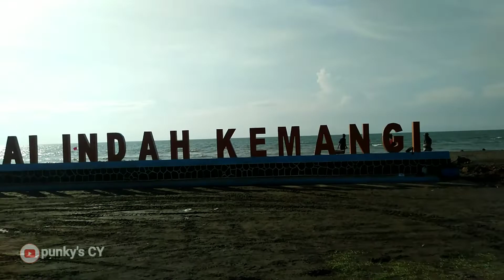ANGKER !! MASYARAKAT SEKITAR MEYAKINI PANTAI INDAH KEMANGI KENDAL SARAT MISTIS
Konon, wilayah pantai ini dikenal sangat kuat aura mistisnya. Menurut beberapa warga sekitar, seringkali ada pengunjung yang datang ingin menuju tempat wisata tersebut namun di tengah perjalanan tiba-tiba kendaraan yang ditumpangi tanpa sadar berbelok arah. Dan anehnya, sopir tidak merasakan hal tersebut, tau-tau sudah keluar dari jalur menuju lokasi wisata itu.
Terlepas benar tidaknya kabar yang bikin merinding ini, nampak mata para pengunjung tetap heppi berwisata di Pantai Indah Kemangi. Satu hal yang harus diketahui, saya dan rombongan baik-baik saja saat berada dilokasi tersebut sampai pulang kembali ke rumah masing-masing.. Bahkan suatu saat nanti ingin datang lagi karena selain lokasi bersih, di obyek wisata tersebut kulinernya enak dan pas dikantong alias murah..
Jadi silahkan anda buktikan sendiri...

Terima kasih buat anda semua yang sudah menyempatkan nonton video ini sampai akhir, semoga bermanfaat dan menghibur serta menambah pengalaman dan wawasan.

Channel ini berisi tentang konten vog ngapak, kegiatan, vlog banjarnegara dan sekitarnya, ekonomi, sosial, ragam budaya, keluarga, memasak, kuliner, dan masih banyak lagi.

Hanya untuk kepentingan entertainment (hiburan) semata, ambil sisi positifnya buang jauh sisi negatifnya.

Terima kasih